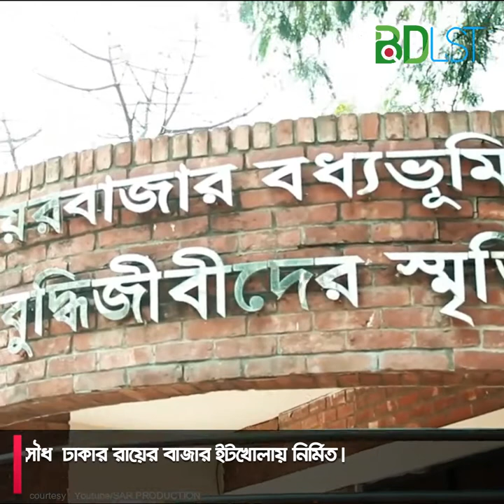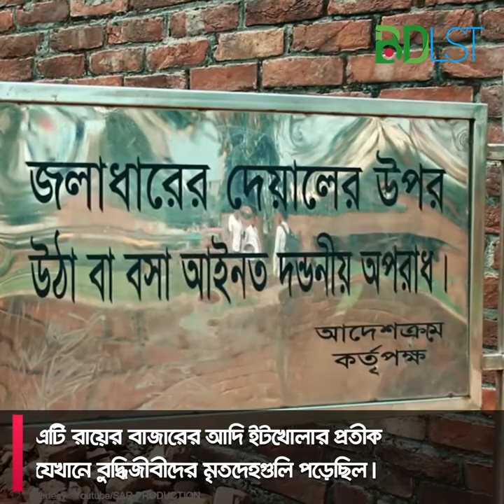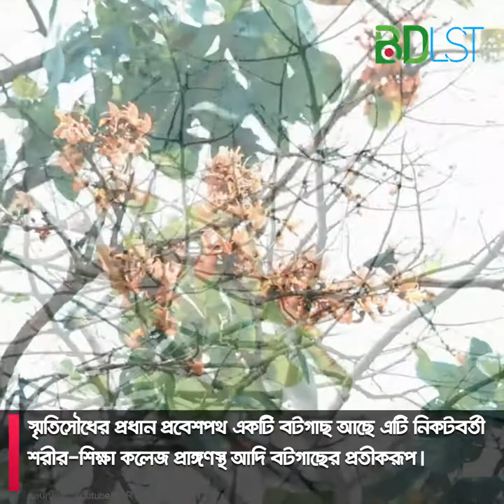ঢাকার রায়ের বাজার ইটখোলায় নির্মিত শহীদ বুদ্ধিজীবী স্মৃতিসৌধ । বধ্যভূমি স্মৃতিসৌধ । SH2। বিডিএলএসটি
বধ্যভূমি স্মৃতিসৌধ  ঢাকার রায়ের বাজার ইটখোলায় নির্মিত। ১৯৭১ সালে বাংলাদেশের মুক্তিযুদ্ধের সমাপ্তিলগ্নে পাকিস্তান সেনাবাহিনী তাদের সহযোগীদের সহায়তায় দেশের যে-সকল শ্রেষ্ঠ বুদ্ধিজীবী এবং অন্যান্যদের হত্যা করেছিল তাঁদের শ্রদ্ধার নিদর্শন স্বরূপ এটি নির্মাণ করা হয়। যে স্থানটিতে এ হত্যাকান্ড সংঘটিত হয়েছিল সেখানেই এ স্মৃতিসৌধটি নির্মিত হয়।

নিহত বুদ্ধিজীবীদের মধ্যে ছিলেন শিক্ষাবিদ, চিকিৎসক, সাংবাদিক, লেখক, চলচ্চিত্র পরিচালক ও অন্যান্য পেশাজীবী।১৯৯৩ সালে বাংলাদেশ সরকার এ নৃশংস হত্যাকান্ড সংঘটিত হওয়ার স্থানে স্মৃতিসৌধটি নির্মাণের সিদ্ধান্ত গ্রহণ করে। বাংলাদেশ সরকারের গৃহায়ণ ও গণপূর্ত মন্ত্রণালয় এবং ইনস্টিটিউট অব আর্কিটেকটস্ যৌথভাবে স্মৃতিসৌধের নকশা প্রণয়নের জন্য জাতীয় পর্যায়ে প্রতিযোগিতা আহবান করে।

২২টি নকশার মধ্যে স্থপতি ফরিদউদ্দীন আহমেদ ও স্থপতি জামি-আল-শফি প্রণীত নকশাটি নির্বাচিত হয়।গণপূর্ত বিভাগ প্রকল্পটি বাস্তবায়নের দায়িত্ব লাভ করে। এ কাজ ১৯৯৬ থেকে ১৯৯৯ পর্যন্ত তিন বছর সময়ে সম্পন্ন হয়।সমগ্র স্থানটি ৩.৫১ একর আয়তন বিশিষ্ট। এটি ১৫.২৪ মিটার বর্গাকার একটি গ্রিড দ্বারা বিভক্ত হয়েছে। মূল বেদিটি রাস্তা থেকে ২.৪৪ মিটার উঁচু।স্মৃতিসৌধের প্রধান অংশটি ১৭.৬৮ মি উঁচু, ০.৯১ মি পুরু ও ১১৫.৮২ মি দীর্ঘ একটি ইটের তৈরি বাঁকানো দেয়াল।

এটি রায়ের বাজারের আদি ইটখোলার প্রতীক, যেখানে বুদ্ধিজীবীদের মৃতদেহগুলি পড়েছিল। দেয়ালটির দুদিক ভাঙা। এ ভগ্ন দেয়াল ঘটনার দুঃখ ও শোকের গভীরতা নির্দেশ করছে।দেয়ালের দক্ষিণ-পশ্চিম পার্শ্বে একটি ৬.১০ মিটার বর্গায়তনের জানালা আছে। এ জানালা দিয়ে পেছনের আকাশ দেখা যায়।

জানালাটি দেয়ালের বিশালতাকে কমিয়ে আনে।বাঁকা দেয়ালের সম্মুখভাগে একটি স্থির জলাধার আছে। জলাধারের ভেতর থেকে কালো গ্র্যানাইট পাথরের একটি স্তম্ভ উঠে এসেছে। এটি শোকের প্রতীক।স্মৃতিসৌধের প্রধান প্রবেশপথ একটি বটগাছ আছে এটি নিকটবর্তী শরীর-শিক্ষা কলেজ প্রাঙ্গণস্থ আদি বটগাছের প্রতীকরূপ।